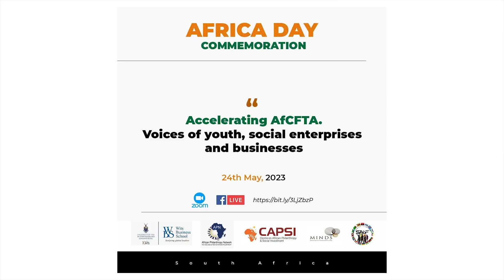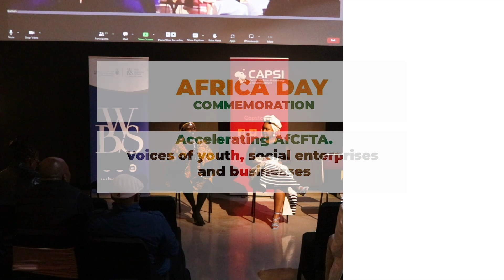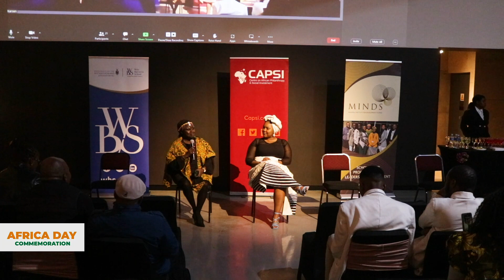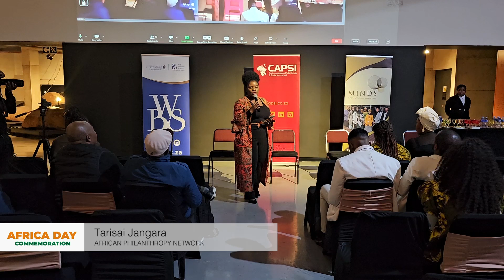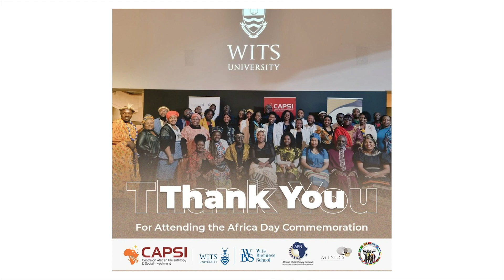Africa Day Celebration 2023 - Highlight Video